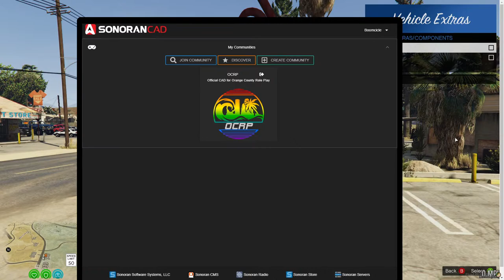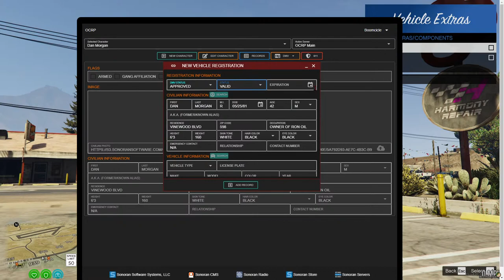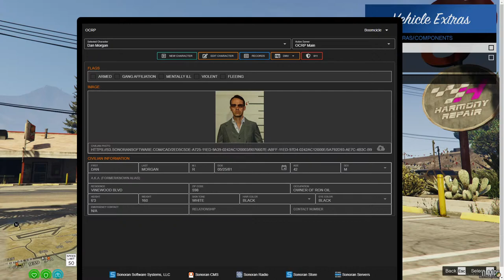Dan Morgan covers the chaos in OCRP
Its guaranteed to stay completely quiet